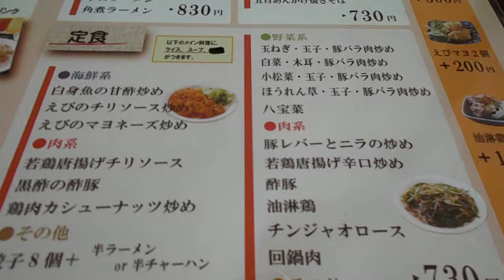武蔵村山市 味里居2号店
以前は私の会社が近かったのでよく昼を食べに行ってました。
きょうは1年半ぶりにやってきましたが
さいきん増殖中の激安台湾料理に押されているのか
居酒屋っぽくなってしまいました。
ニンニクの芽とレバーの炒め物のランチが好きでしたが
ニンニクの芽のやつはランチからは無くなり
ニラとレバーの炒め物だけになっていました。
味はあいかわらずおいしいです。
レバーが外はカリカリで中はトロトロなのは
私が知っているのはここだけです！
【味里居】東京武蔵村山で人気のグルメな中華料理店＆居酒屋！